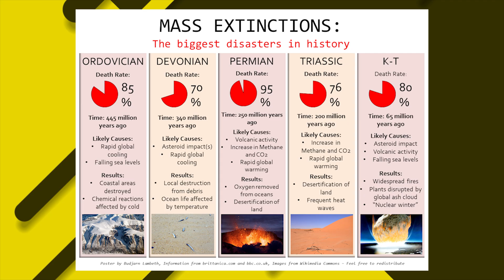Farewell to Life on Earth | The Planet's Final Mass Extinction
Mathematical models show that planet Earth and all life living on it will eventually cease to exist. There are a number of ways this could happen, but even under the best circumstances, Earth has an expiration date.

I appreciate any feedback and a "Like" goes a long way!

Clips:
Adobe Stock (and/or) Pixabay

For educational, documentary and entertainment purposes only. Sources used for this topic include books, news reports, online articles and AI generated research.